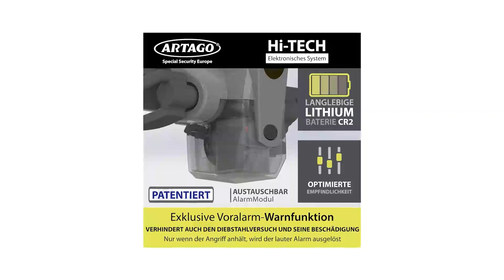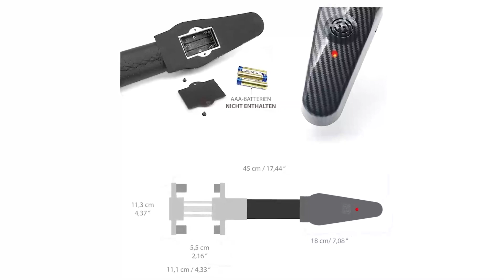Mechanische Autoalarmanlage Test - Auf was achten bei dem Kauf?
🔥TOP 3 Mechanische Autoalarmanlage Test – Überprüfe jetzte den Preis:‍🔥

In diesem Video geht es um die besten 3 Mechanische Autoalarmanlagen.

Der erste Platz – Das High-End-Produkt:

Es besteht aus gehärtetem carbonitriertem Stahl, was eine hohe Schnitt- und Bohrfestigkeit ermöglicht. Die Haken verriegeln automatisch die Brems- und Kupplungspedale und bieten so maximalen Schutz vor Auto-Diebstahl; inklusive 2 nummerierter Schlüssel und Bedienungsanleitung. Einbruchsicheres Schloss made in Italy. Seeger Lock-Technologie: Schutz gegen Ausziehversuche. Einstellbare Länge für eine bessere Anpassung. Überprüfen Sie die Kompatibilität dieses Produkts mit Ihrem Fahrzeug auf der offiziellen Website des Herstellers, bevor Sie es kaufen.

Der zweite Platz – Der Preis-Leistungs-Sieger:

Zusätzlich zu den physischen Diebstahlschutzfunktionen herkömmlicher Lenkradschlösser verfügt das neue TURNART-Alarmblock über einen induktiven Alarm mit einer Empfindlichkeit von 120 dB. Eine leichte Vibration kann den Alarmton auslösen. Exklusiv entworfen, kann niemand das Schloss ohne Schlüssel öffnen. Das Schloss benötigt nur 3 AAA-Batterien, um zu funktionieren. Es verbraucht weniger Batterie als andere Alarmblöcke auf dem Markt. Solange einer Ihrer Strahlen weniger als 7 cm beträgt, wird er definitiv zu Ihnen passen. Bei Fragen kontaktieren Sie uns bitte über Amazon. Im Falle von Qualitätsproblemen innerhalb eines Jahres wird das professionelle Kundendienstteam von TURNART sein Bestes tun, um das Problem für Sie zu lösen, bis Sie zufrieden sind.

Der dritte Platz – Das Sparprodukt:

Nach dem Verriegeln beginnt die Funktion in 8s, und das rote Licht des Alarmblocks blinkt. Bei leichter Erschütterung gibt die Alarmblockverriegelung weiterhin einen Alarmton von 25 bis 130 dB aus. Der Dieb muss die rechte und linke Seite des Lenkrads gleichzeitig abschneiden, um das Schloss zu entfernen. Laut Test dauert es 45 Minuten, um drei Stangen zu schneiden, und die meisten Diebe geben normalerweise nach 5 Minuten auf, ohne die T-Sperren zu öffnen. Der wärmebehandelte Stahlstab verbessert die Härte des Stahls, ist verschleißfest, stark und langlebig, verhindert das Sägen und Schneiden, rostet nicht und verhindert Risse. Das Schloss verwendet das Zahnstangendesign, ist skalierbar und flexibel und für mehr als 99% der Lenkräder geeignet. Es kann fest verriegelt werden, ohne den Schlüssel zu verwenden. Das Lenkradschloss hat drei Gabeln, die die Klemmstange am Fahrzeugkörper blockieren, sodass das Lenkrad nicht gedreht werden kann. Dies verbessert die Diebstahlsicherheit erheblich.